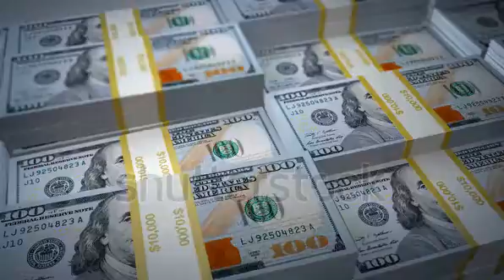make money online youtube